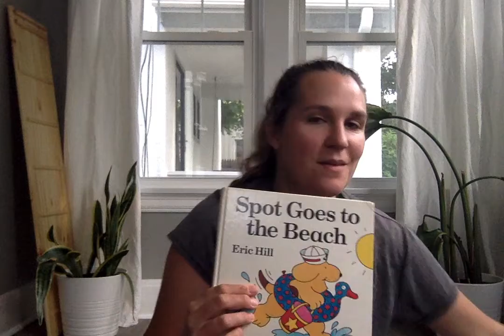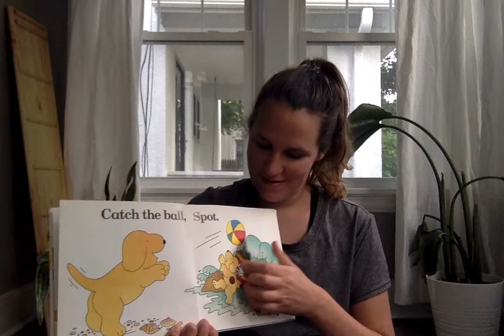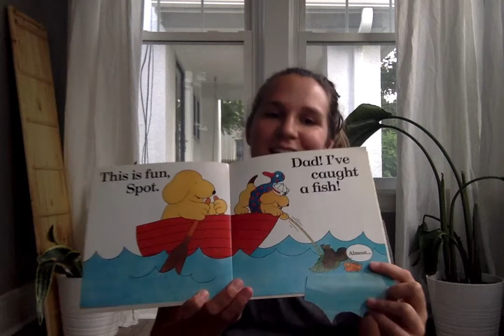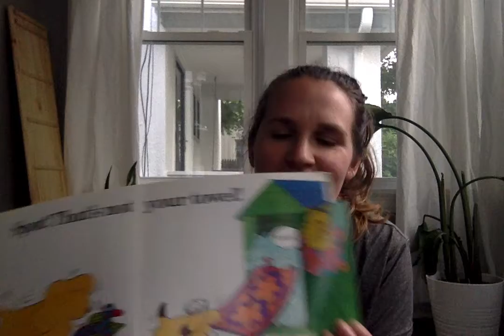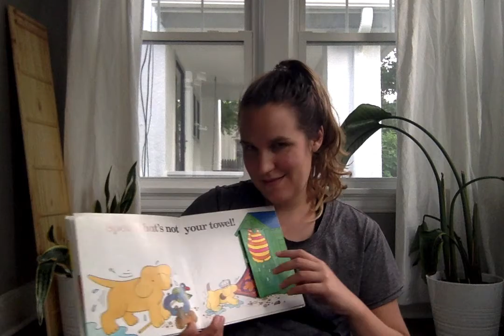June Circle Time (3/4)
Today is a puppy circle! We do a puppy poem, read a Spot book, and hide a bone.